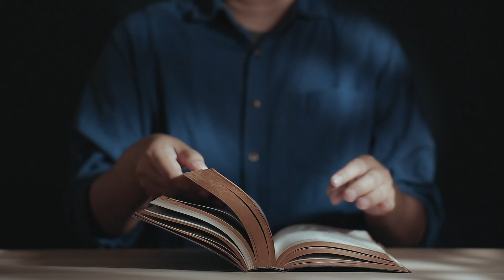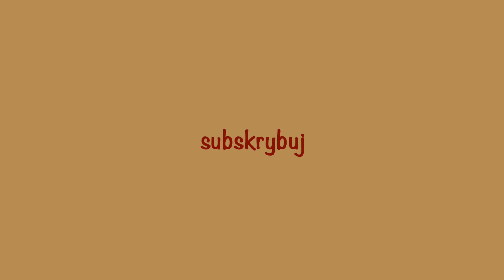Ewangelia z komentarzem 2.02.2021